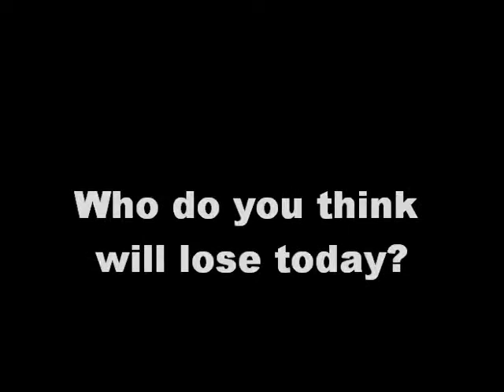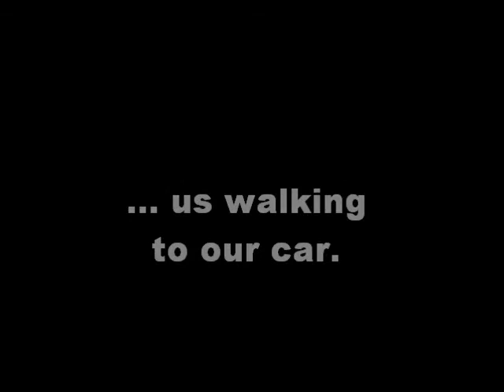JP Magic & Football Game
JP Magic frist on the spot blog. going to a awsome football game in T.O. hope you enjoy.